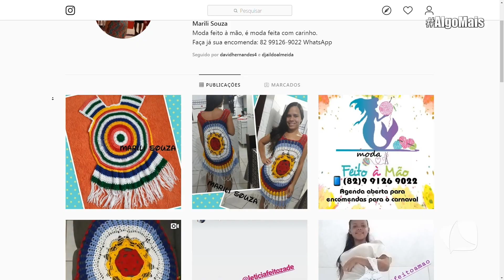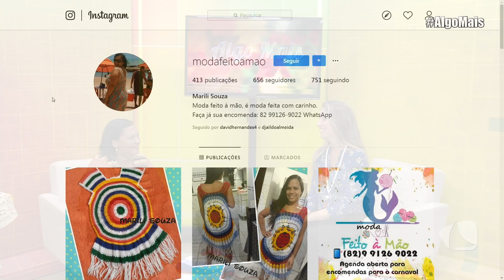ALGO MAIS 29 01 20 P2